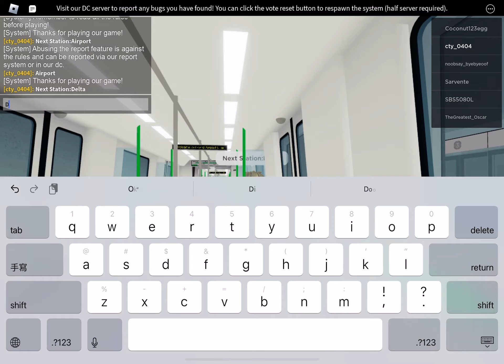Delta Line Project Airport Line from Delta Expo to Delta